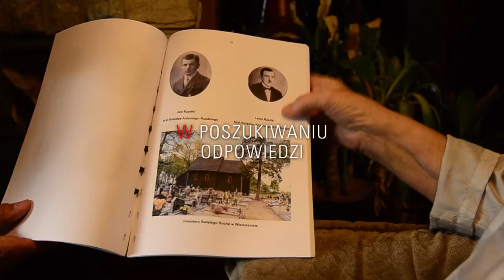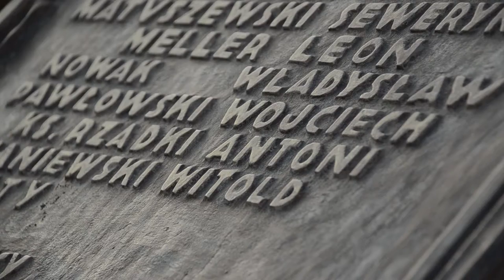Zwiastun "Czlowiek, który mógł żyć dalej" - Kalisz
Historia ks. Antoniego Rzadkiego, który oddał życie za drugiego człowieka (1939), podobnie jak o Maksymilian Kolbe czy Janusz Korczak. PATRONAT HONOROWY Ks. Bp dr Edward Janiak, Kuria Diecezjalna w Kaliszu oraz Abp Stanisław Gądecki Przewodniczący Konferencji Episkopatu Polski.
Pokaz 5 października 2016 godz. 17:00 w CKiS w Kaliszu.